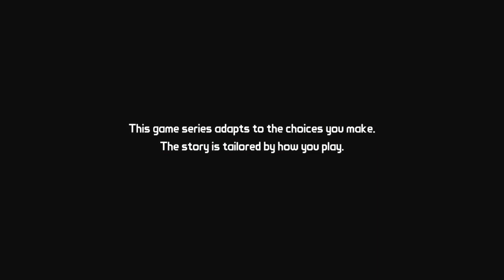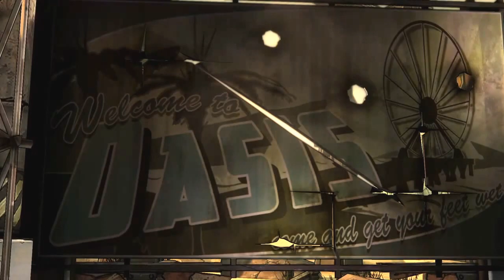THEperfect300 plays Tales from the Borderlands: Episode 1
Tales from the Borderlands: Episode 1